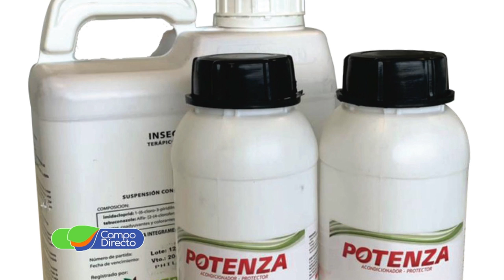Potenza, el fertilizante clave para trigo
Junto a Innoquím sembramos trigo con una correcta fertilización, ¿cuánto ganamos aplicando tecnología?